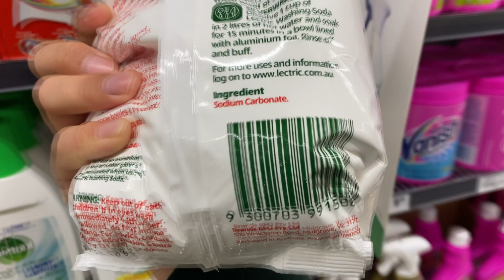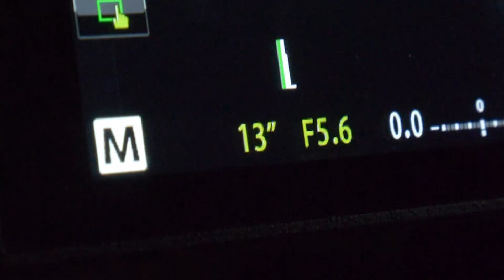Celebrating National Science Week 2021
It’s National Science Week so we’re taking a look at all things science! First up, a new report from UNICEF says almost half of the world's kids are at really high risk because of climate change. Around the globe almost every kid is in danger from at least one climate problem; things like flooding, droughts, disease, or heatwaves. UNICEF's asking for world leaders to cut greenhouse gas emissions and better prepare for extreme weather and water shortages. Climate activist Greta Thunberg has thrown her support behind it, too.

MICHELLE SIMMONS PROFILE
Growing up Michelle Simmons was really interested in working out exactly how things work how the world is put together. So she became a physicist! Well, actually, she became a quantum physicist. You see computers or rather computer chips are becoming smaller and smaller and smaller over time and eventually they could be the size of atoms; the smallest thing we know of in the universe. This is quantum computing, a field where Michelle Simmons is a leading scientist. Her research focuses on building electronics at this teenie tiny scale and in 2013 she developed the world’s first transistor - one of the building blocks of electronics from a single atom! Quantum computers are more than 150 million times faster than any other computer in the world, and Simmons’ research could help revolutionise things like artificial intelligence, self-driving cars, or developing medicines. In 2018 Simmons was named Australian of the year for her pioneering efforts in science!

GIANT CORAL
What's 400 years old, and the size of a double-decker bus? A massive egg thing. Except it's not an egg, it's coral. It's just been discovered at the Great Barrier Reef. It measures in at more than 5 meters tall and 10.5 meters wide and it's thought to be at least 400 years old.

ASTROPHOTOGRAPHY
Finally today, we've asked Nat to share some of the science behind one of his favourite things photography! Now, if you look up into the night sky, you might see a few stars, but not much else. And while it might not look like it, those stars are slowly moving. Or rather, we are. A great way to show off earth's rotation is to take super long exposures of the night sky, sometimes called star trails. Cale and Nat give it a shot!